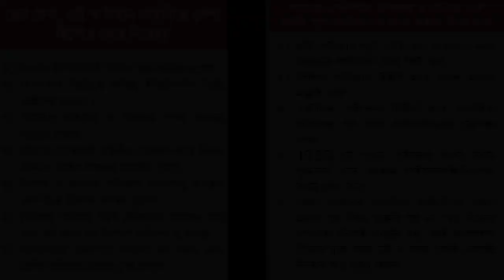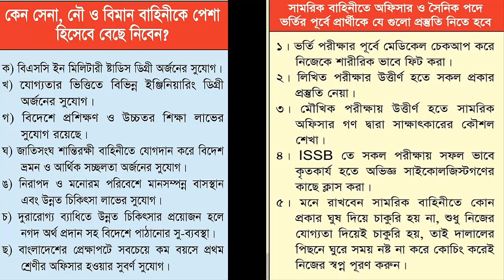সেনাবাহিনীতে চাকুরি পাওয়া ২জনের মূল্যবান পরামর্শ ll সেনাবাহিনীতে চান্স পাওয়ায় অভিনন্দন তোমাদেরকে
যারা ২০২০ সালে সেনা নৌ বিমান বাহিনীর সৈনিক পদের মেডিকেল,লিখিত,ভাইবা পরীক্ষার
জন্য প্রস্তুতি কোচিং করতে চাও তারা যোগাযোগ করতে পারো সর্ব বৃহৎ ডিফেন্স
কোচিং রংপুর সোলজার ট্রেনিং একাডেমীতে ।

কোচিং_মেয়াদঃ ১ মাস/ ২ মাস